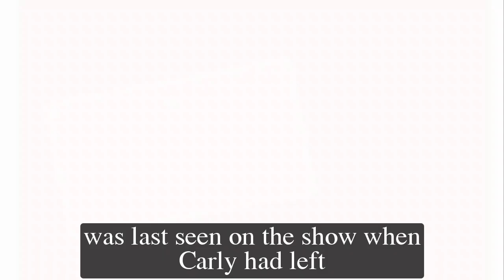General Hospital Shocking Spoilers Jacklyn Zeman dies at 70, GH makes sad announcement